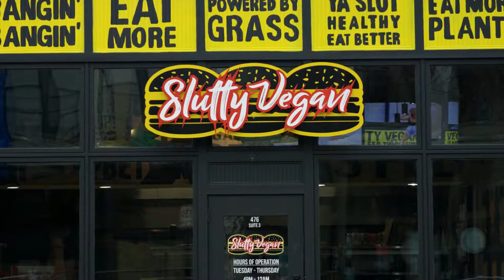TOP 10 MUST EAT BLACK OWNED RESTAURANTS IN ATLANTA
Welcome, food lovers and culture enthusiasts! In this video, we're excited to take you on a gastronomic journey through some of the best black-owned restaurants in the vibrant city of Atlanta, Georgia. Expect to be tantalized by a diverse range of culinary delights that beautifully represent the rich African American heritage. So sit back, relax, and get ready to explore the amazing world of Atlanta's black-owned culinary scene. Let's get started!